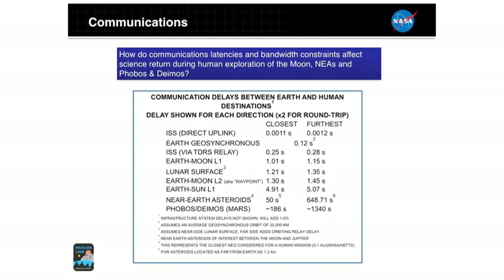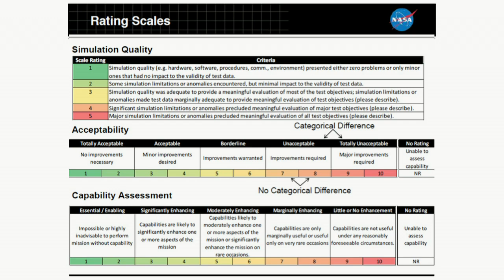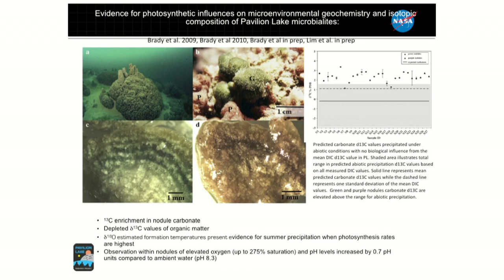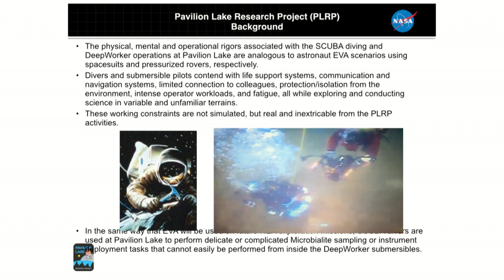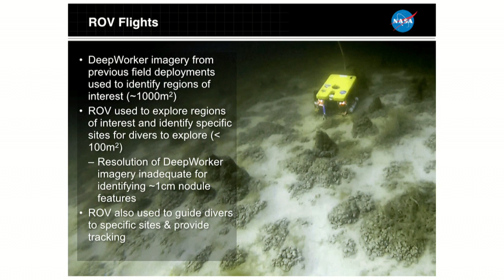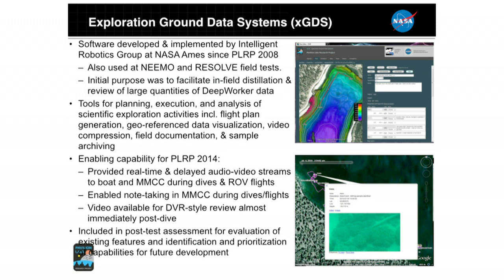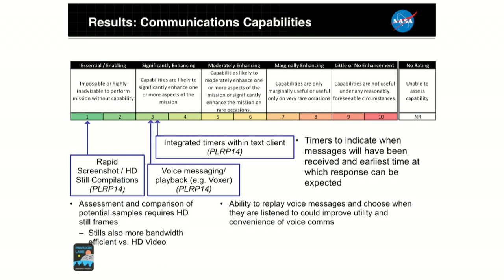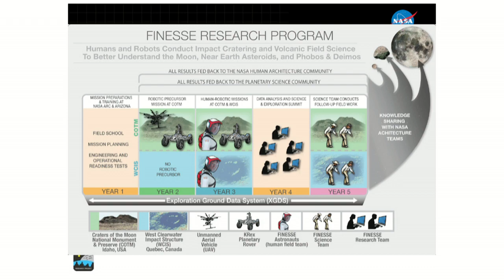Deep-Space Human Exploration | Dr. Darlene Lim | Talks at Google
Delays, for better or worse, are a part of life. We all cope with them as best we can, trying to minimize their impact on our well-being and productivity. But what if you are an astronaut, 45 million kilometers from Earth, conducting science on an asteroid, and your communications link to Earth includes a 50-second one-way delay that you must always contend with?

To help answer this question, the Pavilion Lake Research Project (PLRP) and other NASA "analog missions" are exploring how to perform field science with time-delayed communications. These studies are helping NASA to assess the impact of such delays on scientific productivity, mission operations and software systems. The PLRP field program involves a mix of single-person "DeepWorker" submersibles, SCUBA divers, Autonomous Underwater Vehicles, and Remotely Operated Vehicles, which are used to gather science data and to test exploration concepts for coping with communication delays.

Dr. Darlene Lim is a geobiologist and an expert in the development of concepts for human scientific exploration. She has spent over two decades leading field research around the world, including the Arctic, the Antarctic, and various underwater environments (where she has spent many hours piloting submersibles as a scientist and explorer). Darlene is also Founder of the Haven House Family Shelter "STEM Explorers' Speakers Series", which brings NASA and academic researchers to homeless children in the Bay Area.